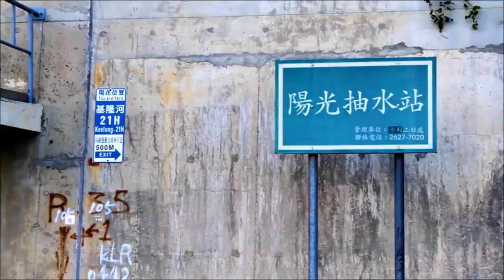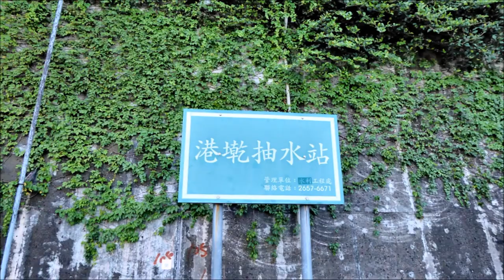台北綠色河濱公園 輕鬆騎單車Easy Cycling along Taipei’s Riverside Bikeway